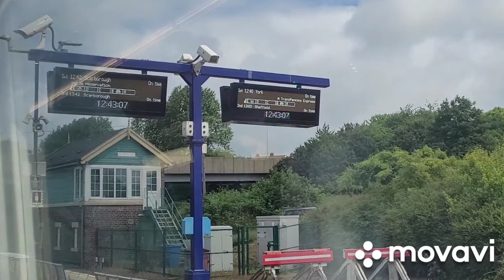Trip Report:- First Transpennie Express Nova 3 12811 & 68020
Onboard First Transpennie Express Nova 3 12811 & Class 68 No: 68020.

From: Malton
To: Scarborough

plus a seat tour, plenty of leg room, phone charging sockets etc, however the seat wasn't as great as I was expecting.